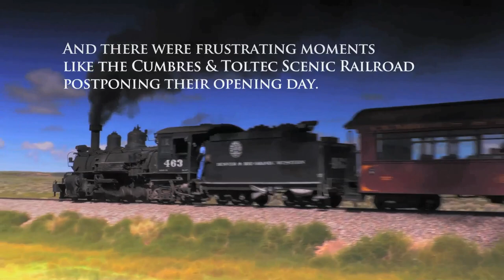The Making Of Steam Locos In Profile - In The USA - eBook Diary